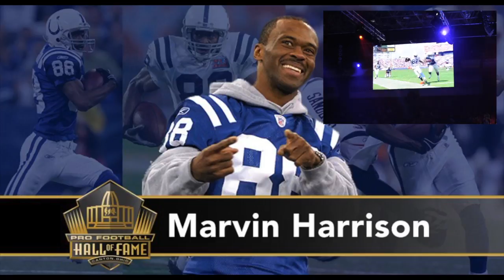PRO FOOTBALL HALL OF FAME CLASS OF 2016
This video is about PRO FOOTBALL HALL OF FAME CLASS OF 2016